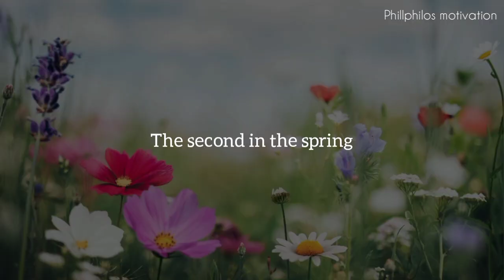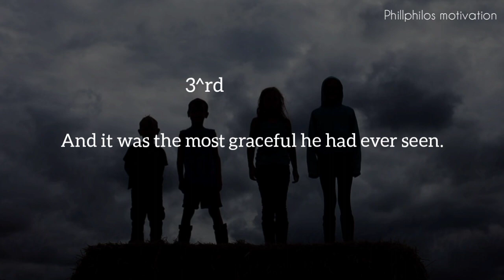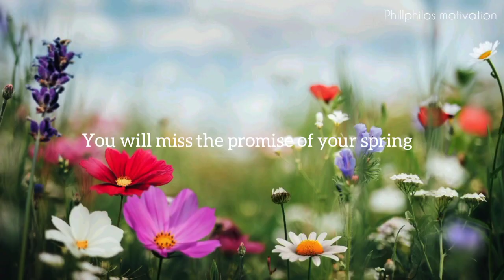A father and his four sons _short story || Motivation video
Wisdom is earned from the feet of an old wise people.
follow me everywhere on my platforms as phillphilos01